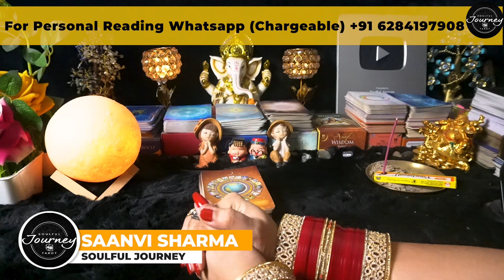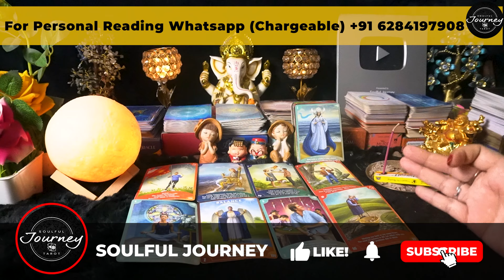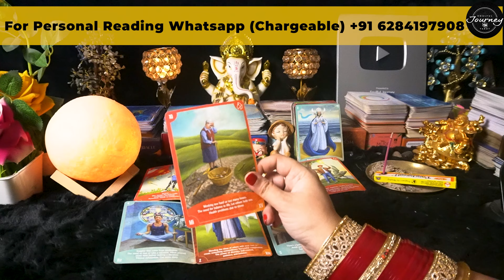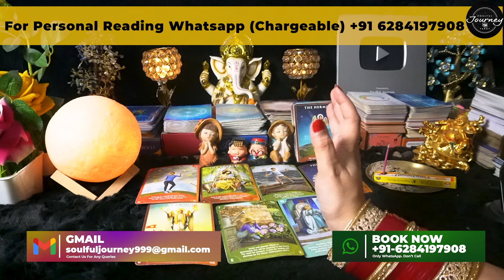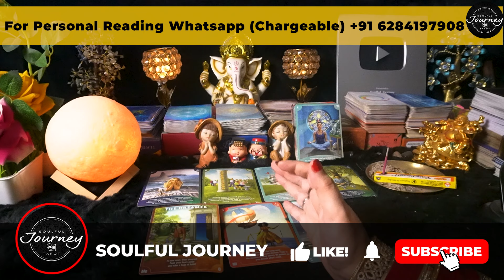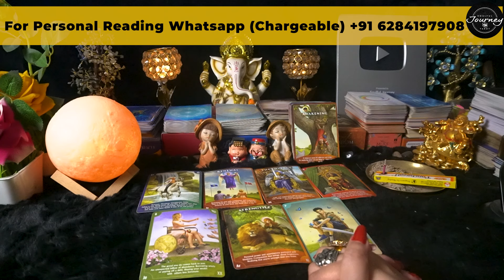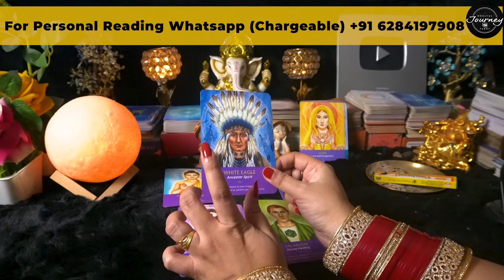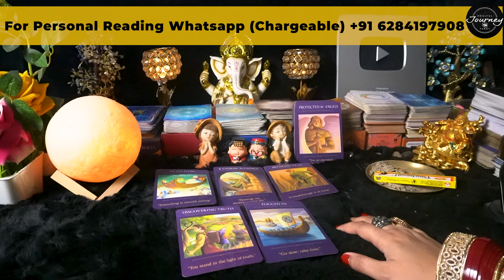Capricorn July 2024 Tarot Reading Hindi | Capricorn July 2024 Love Monthly Predictions Makar Rashi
This is a general reading for Capricorn July 2024 Tarot Reading Hindi | Capricorn July 2024 Love Monthly Predictions For You | Makar Rashi July 2024 Tarot Hindi Reading, they July or July not resonate with you!